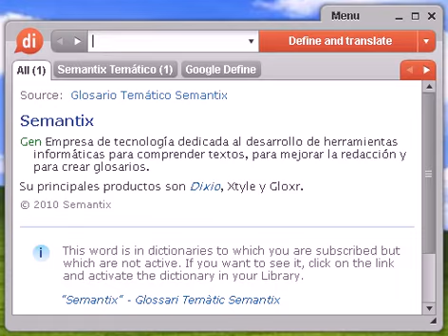Definición de sospechoso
sospechoso, diccionario, define, definir, significado, español, castellano, Dixio, sospechosa, sospechosas, sospechosos